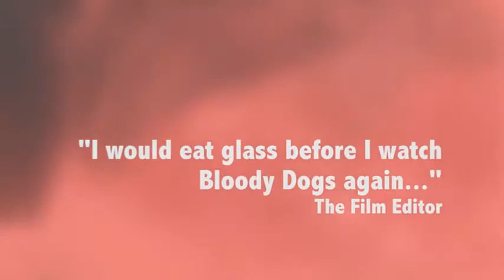Saturn Magic -Bloody Dogs by Etienne Pradier - Trick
to purchase this item or view our fantastic range of other magic products